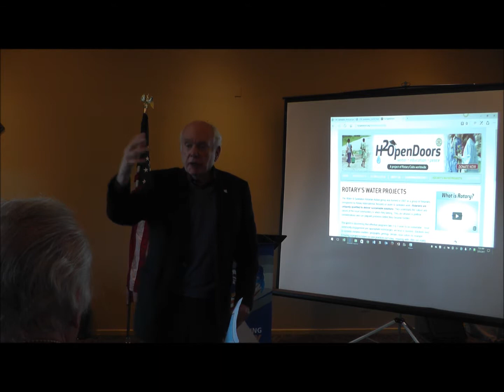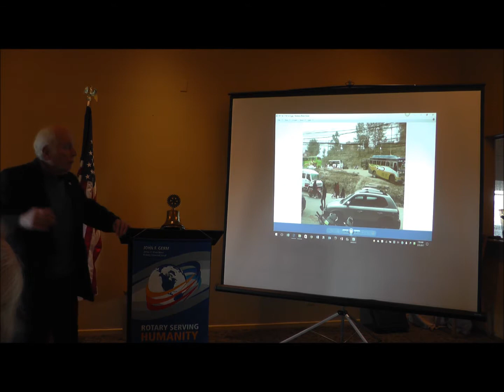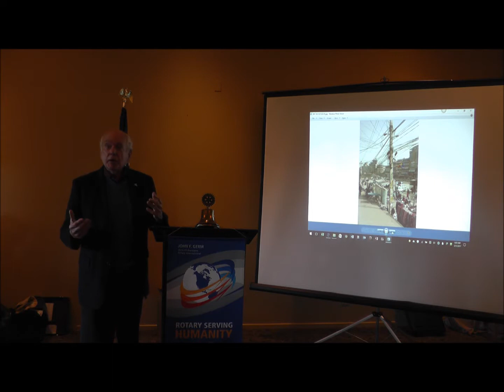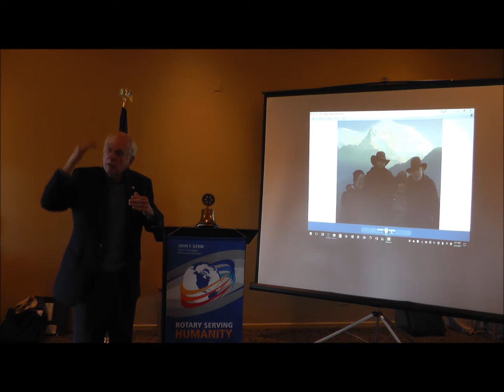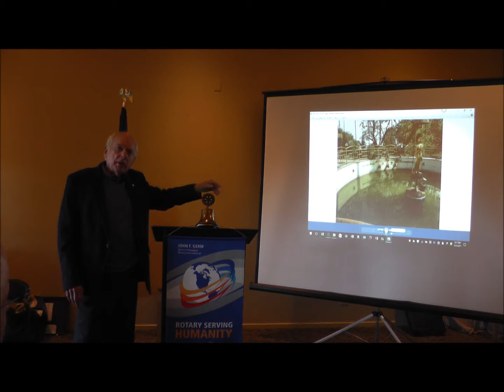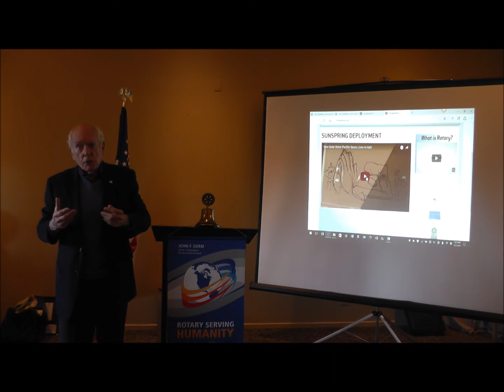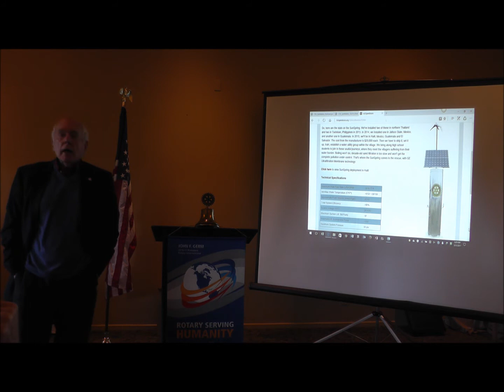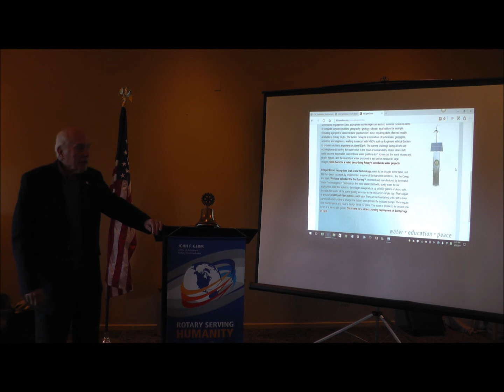San Mateo Sunrise Rotary Club meeting 3/31/17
Member Ken Housley tells us about his humanitarian trip with H2Open Doors to Nepal as part of a Rotary Water Project.